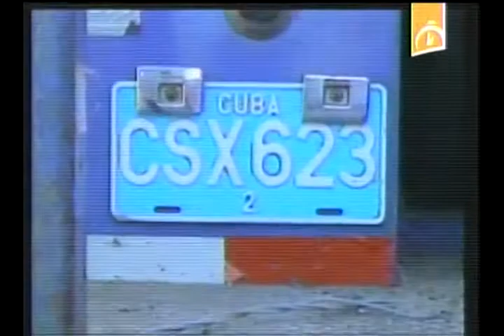Cuba: Ayuda solidaria con las provincias orientales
La solidaridad del pueblo cubano se  ha puesto nuevamente de manifiesto, por estos días, al paso del Huracán Sandy por las provincias orientales. Grupos de linieros y trabajadores de las telecomunicaciones laboran, fundamentalmente, en Santiago de Cuba, para restablecer las redes eléctricas y la telefonía.